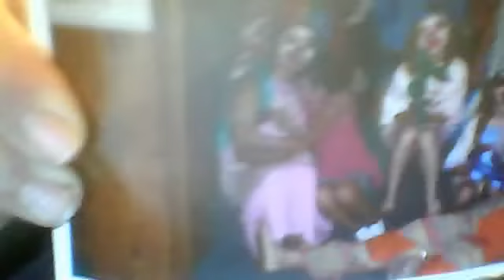adive show 3